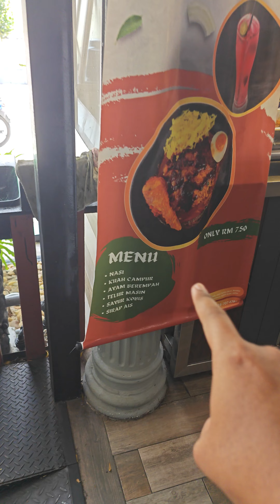Nak makan sedap, tapi nak murah. haihsss